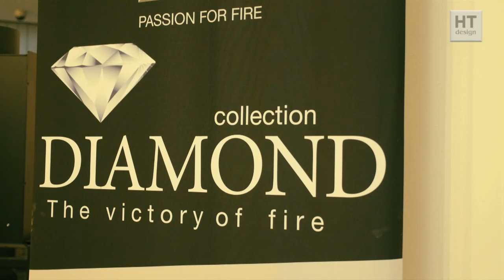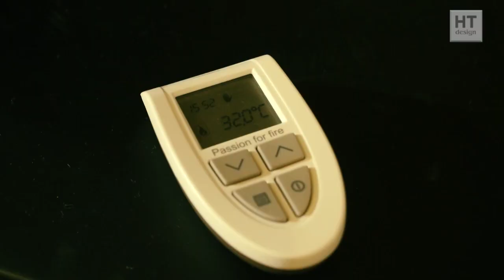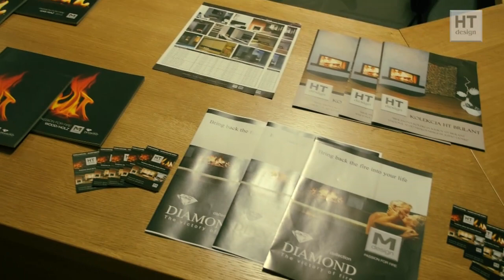HT Design - exkluzívne krby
Potrebujete radu odborníka pri výbere a kúpe krbovej vložky? Neviete sa rozhodnúť či radšej krbovú vložku na drevo alebo na plyn? Poradíme vám, ktorý krb je vhodný pre vašu domácnosť z hľadiska výkonu, účinnosti, spotreby a dizajnu.

Prečo kupovať mačku vo vreci? Máte právo vedieť do čoho investujete. Príďte do nášho Showroom-u v Žiline a vyskúšajte si zakúriť v krbe, ktorý si vyberiete. Zažite na vlastnej koži rozdiel medzi krbmi na drevo a krbmi na plyn.
Naše krbové vložky musia byť zabudované nami vyškoleným odborníkom, krbárom, pretože po takom to zabudovaní dostávate na vykurovacie teleso 8 ročnú záruku. Máte svojho krbára a nie je u nás vyškolený? S tým nie je žiaden problém, len nás musí nakontaktovať.